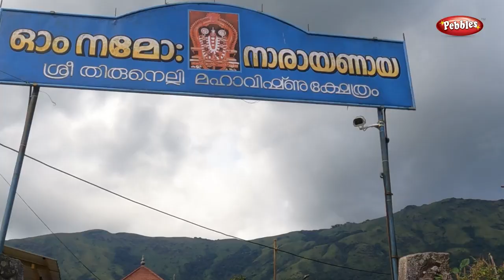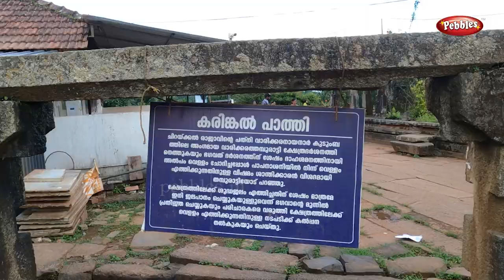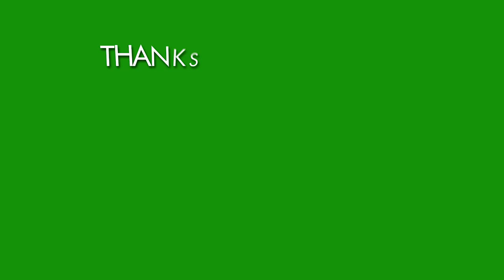തിരുനെല്ലി ക്ഷേത്രവും കാട്ടിലൂടെ ഉള്ള ബസ് യാത്രയും |Thirunelly Temple Bus Yathra to Mananthavady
തിരുനെല്ലി ക്ഷേത്രവും കാട്ടിലൂടെ ഉള്ള ബസ് യാത്രയും
PSC in Malayalam| എല്ലാ മോഡൽ ചോദ്യങ്ങളും
Thirunelly Temple Bus Yathra
 Mananthavady